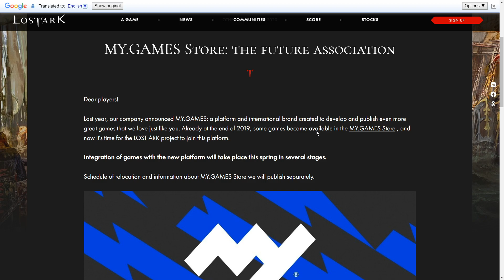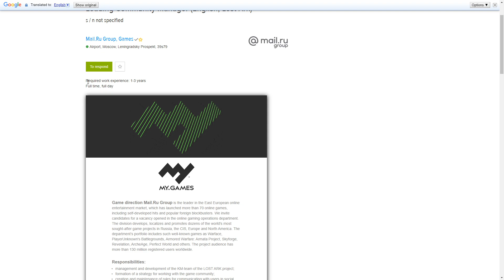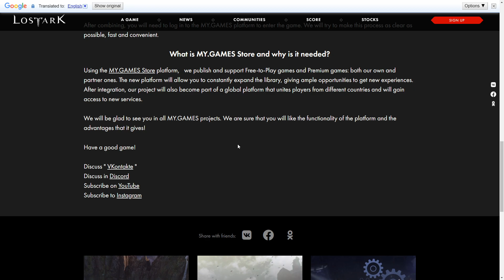LOST ARK Preparing for a Western Release? | MOKOKO NEWS #13